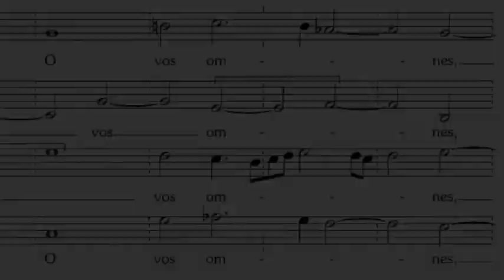Harry's Vocal Voyage, Chapter 1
Video Program Notes by Teresa Neff for the upcoming Harry's Vocal Voyage program at St. Cecilia Church and The Memorial Church at Harvard on April 1--3, 2011.